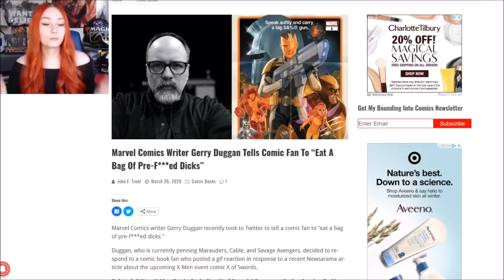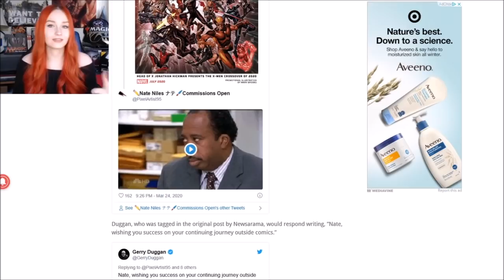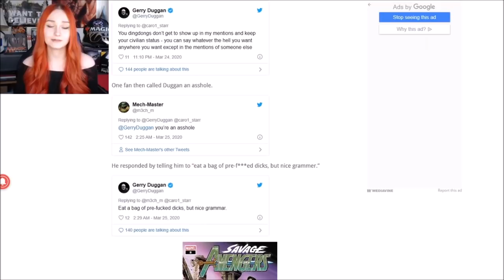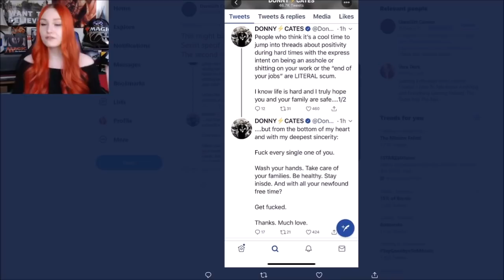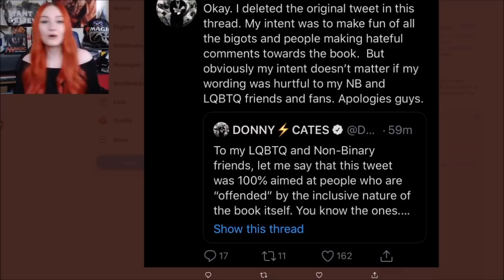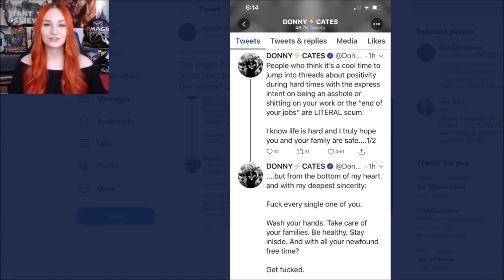Marvel Creators Attack Fans As New Warriors Backlash Heats Up